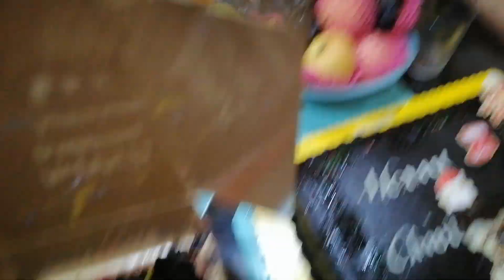Christmas eve celebration